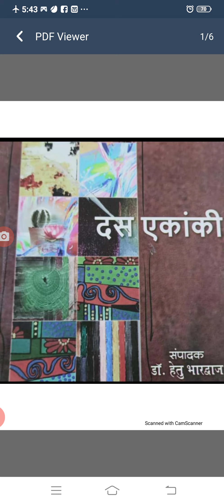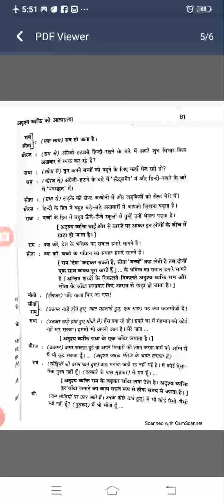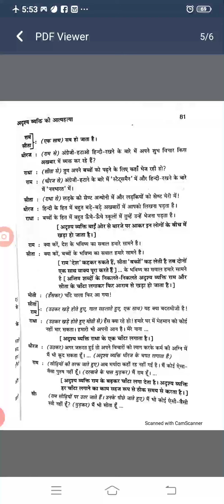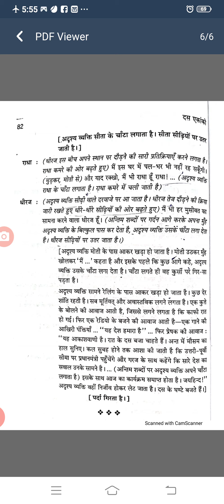अदृश्य व्यक्ति की आत्महत्या (विपिन अग्रवाल)बीए भाग दि्वतीय सहायक आचार्य वंदना